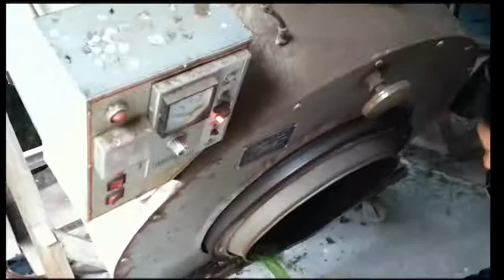Tie Guan Yin Wu Long (Oolong) Tea - Spring 2013 (Part 2)